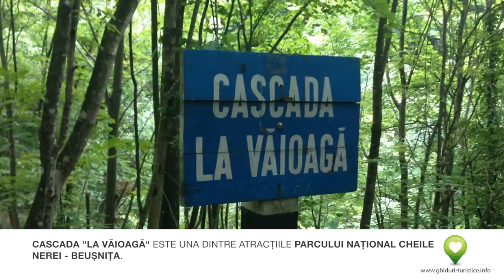Atracţii Cheile Nerei: Cascada La Văioagă